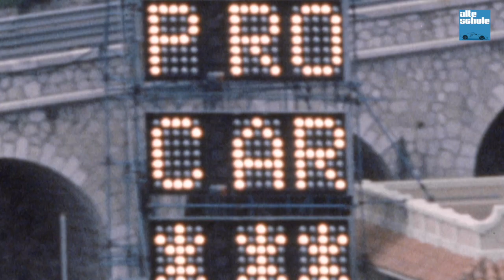Legenden Talk zu 50 Jahren BMW M GmbH. Teil 2 mit den Herren Mass, Adorf, Cecotto und Hesse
Im Rahmen des diesjährigen 24H-Rennens auf dem Nürburgring hatte die BMW M GmbH anlässlich ihres 50-jährigen Bestehens noch einmal einige Rennlegenden der Motorsportgeschichte gegeneinander antreten lassen. Rainer Braun und ich hatten die Gelegenheit, einige der Herren zu interviewen. Teil 1 habt ihr an dieser Stelle bereits letzte Woche sehen können, dies hier ist Teil 2 und hier sind unsere Gäste Jochen Mass, Dirk Adorf, Johnny Cecotto und BMW-Junior Max Hesse.
Als Podcast konntet ihr das Ergebnis schon kurz nach dem 24H-Rennen hören. Hier jetzt wie angekündigt auch im Bild.
Danke auch an BMW Classic und die BMW M GmbH, die das Ganze koordiniert haben!